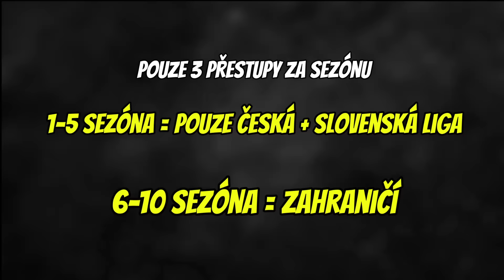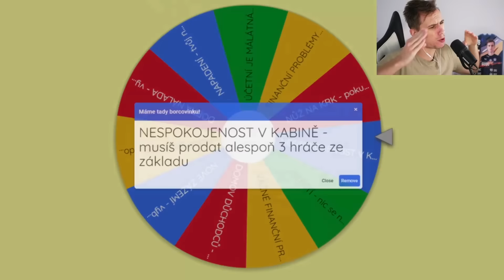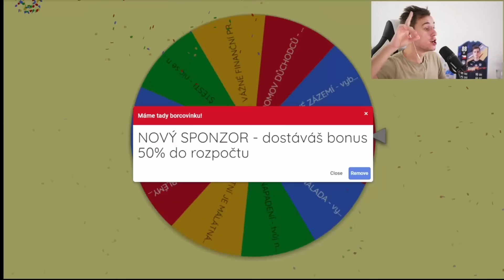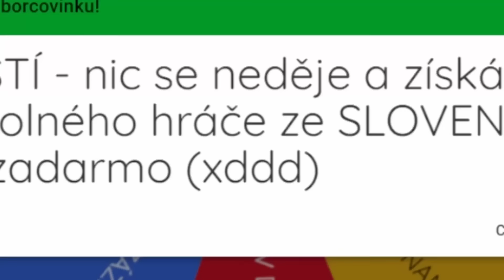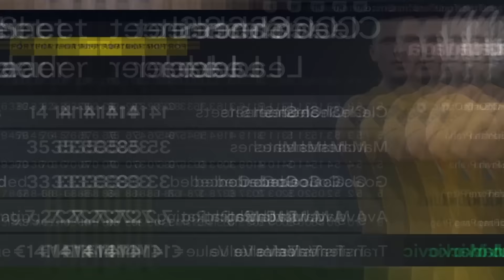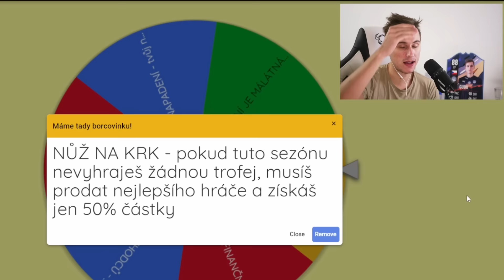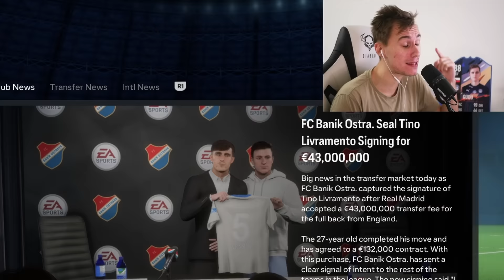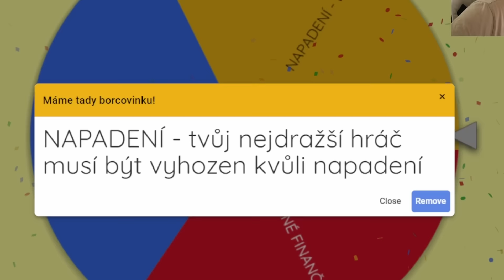Dokážu z BANÍKU OSTRAVA udělat SVĚTOVÝ VELKOKLUB?! 😰😱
FIFA 24 EA FC 24 Kariéra 10 BANÍK OSTRAVA - Fortuna ČESKÁ LIGA